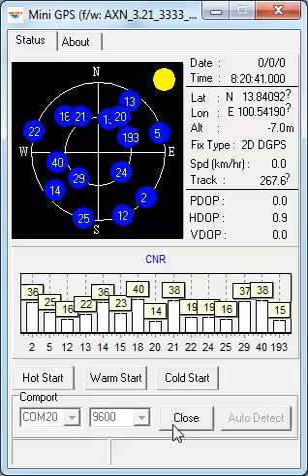GPS L86 Test